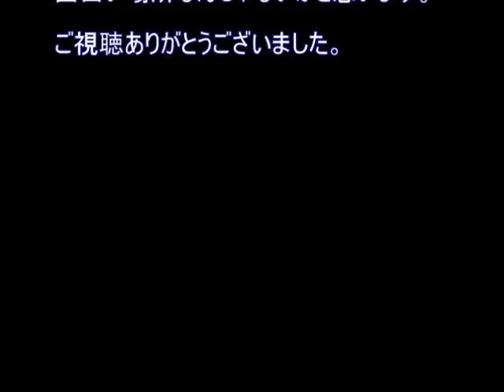名鉄のとある変わった場所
愛知県清須市にある、名鉄のちょっと変わった場所です。